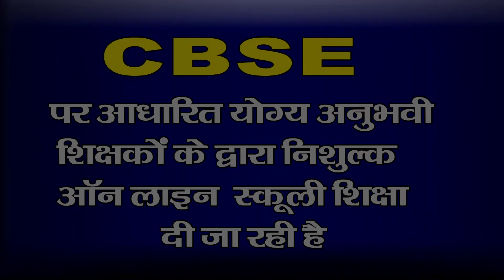गढ़वा-- NH-75 बाईपास का कार्य ग्रामीणों ने रोका कहा जब तक मुआवजा नहीं तब तक बाईपास का कोई काम नही.